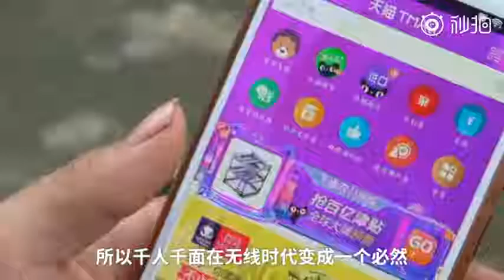【人生如戏】【阿里巴巴新董事局主席#张勇是谁# ？】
9月10日，阿里20周年之际，张勇从马云手中接棒阿里巴巴董事局主席。马云曾说天不怕地不怕就怕CFO当CEO、上海人不提拔。结果前盛大CFO、上海人张勇终让马云破